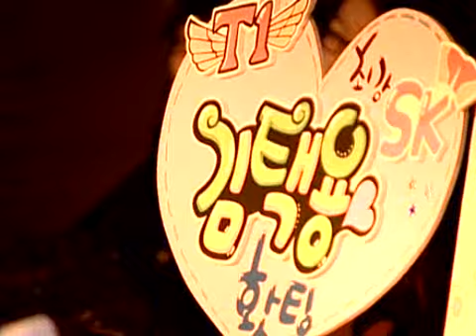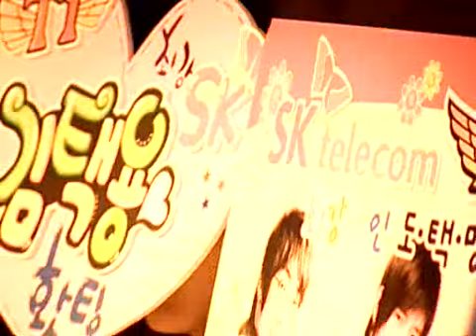SPL Bisu vs hero 2009-11-28 @ Fighting Spirit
vs

hero (Zerg)
- Name: 조일장 (Jo Il Jang)
- Team: STX SouL

League: 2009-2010 Shinhan Bank Proleague

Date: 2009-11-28